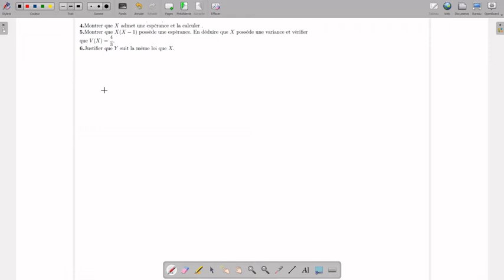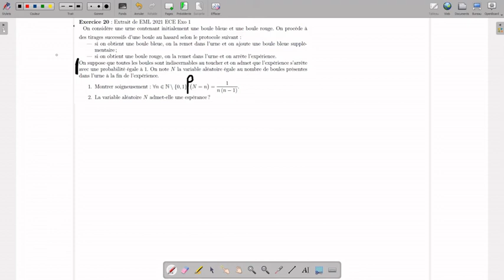Cours du 25/03/22: Exercices de probabilités discrètes